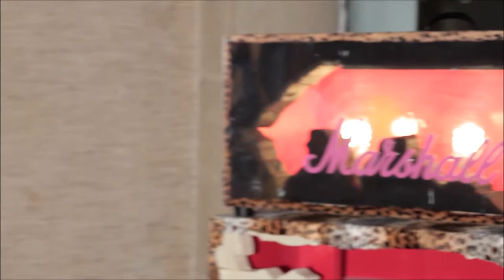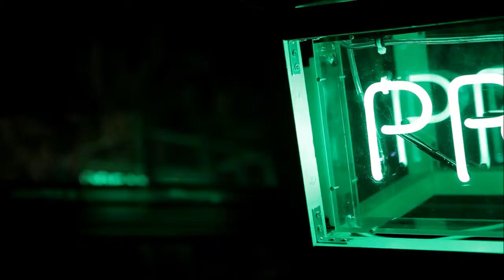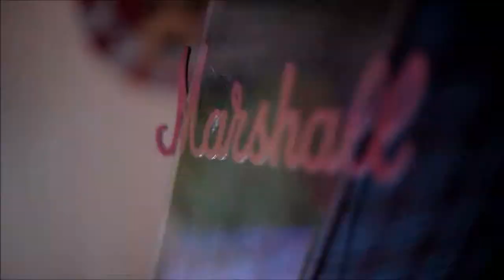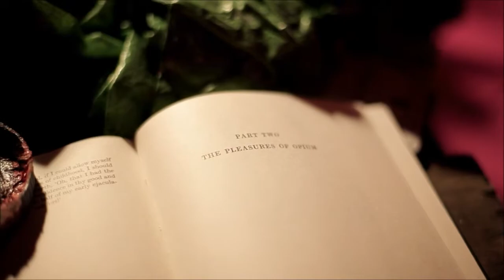Leonard Johansson, Confessions of an Opium Eater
This video by Swedish- Korean artist Leonard Johansson explores his latest solo exhibition at Hanmi Gallery. In the show, 'Confessions of an Opium Eater,'  the gallery space is submerged by fictional characters, through which the boundaries between reality and a dream-like, drug induced state are blurred.

Escape from reality through fantasy, drugs and visual heroism is a theme frequently examined in the works of Johansson. He explores extreme social subcultures, like those built up around heavy metal and the occult. Johansson delves and probes into the artifacts and symbols of these themes, which he then translates into his own form of visual language and presents them in a celebratory or satirical state. The resulting works are often made as site-specific installations filled with paintings, sculptures and artifacts relating to the social subculture explored. With a wide range of different materials used in his work such as oil paint, spray paint and ready- made objects. The sense of humor and playfulness with material is constantly maintained throughout his practice.

Confessions of an Opium-Eater brings together an extensive group of new paintings and sculptures. The title alludes to Thomas De Quincey’s autobiographical book, Confessions of an English Opium-Eater, which account his life as an opium addict in early 19th century London.  The idea of choosing life in an artificial state over reality marks the starting point for the works presented in this exhibition.
The exhibition revolves around the human desire to experience more than what reality brings. Through a psychedelic and poetic visual language the transformed gallery space reveals different stages of growing dreams with in a decaying reality. Inhabited by fictional characters on each floor all in different stages of “tripping out”. The imagined has been drawn out and presented in the real world. Utilizing the current raw setting of the gallery, the works function as portals to euphoric dream-like states.